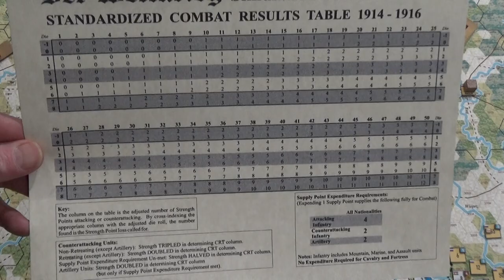Scholtz And The German 14th Corps, Go On The Offensive: November 18th to 21st, 1914.